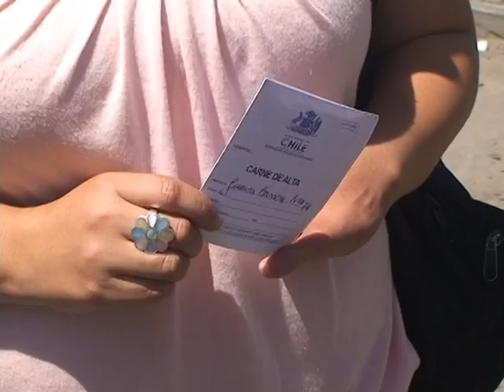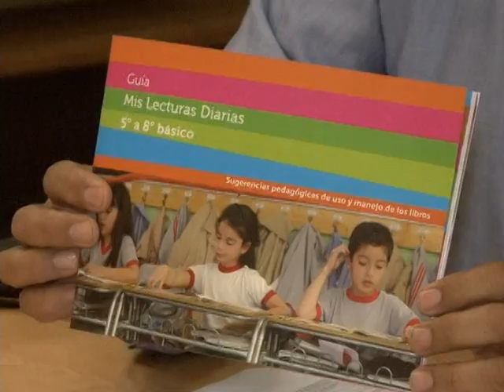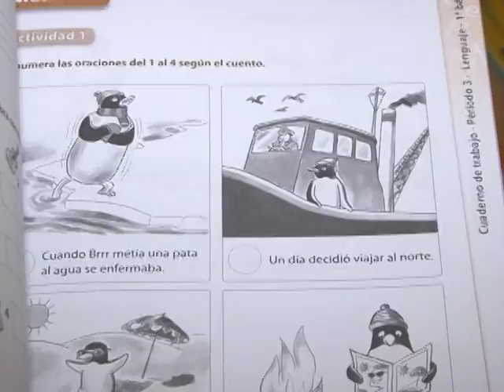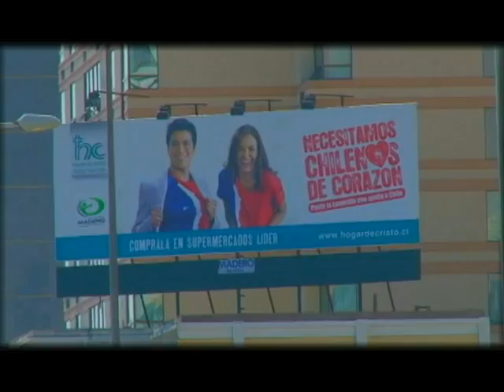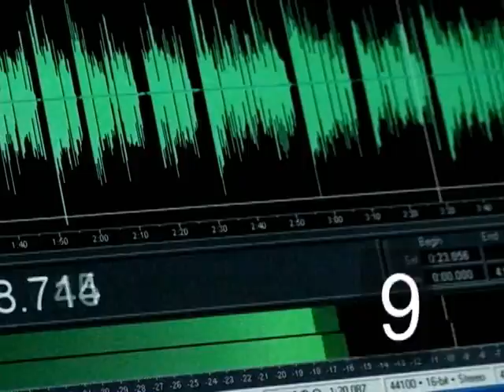CENTRAL MADERO NOTICIAS 24 02 12